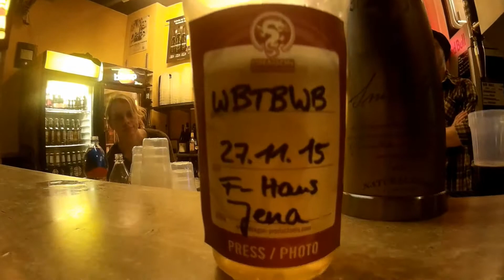Wieder Geil Tour 2015 @ F-Haus, Jena (WBTBWB, TTRAW, Desaster Kids)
Wieder Geil Tour 2015

City: Jena, Germany
Location: F-Haus

Bands:
We Butter The Bread With Butter
To The Rats And Wolves
Desaster Kids
Fall Of Gaia